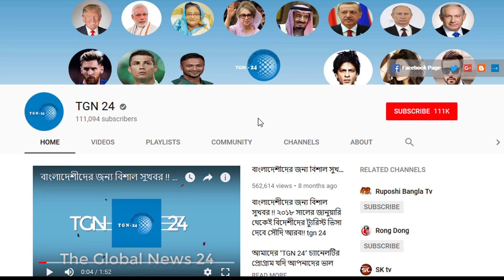আলহামদুলিল্লাহ্‌ সৌদি প্রবাসীদের বড় সুখবর। সৌদি আরবের নিয়োগকর্তারা আর প্রবাসীকে হুরুব দিতে পারবে না।